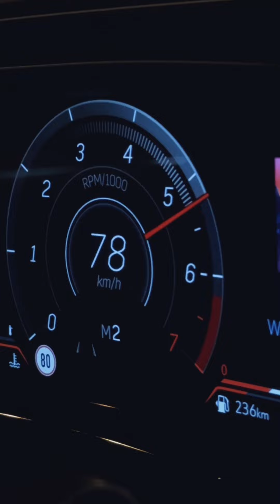أفكار مجنونة. ناس مجانين. وأوقات ممتعة 💥🦇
Crazy ideas. Crazy people. Good times 💥 🦇